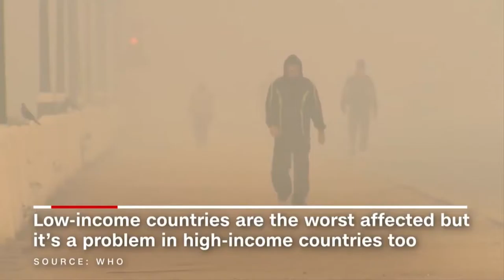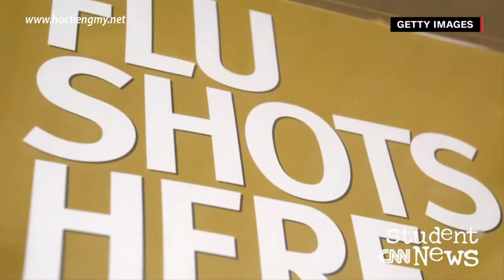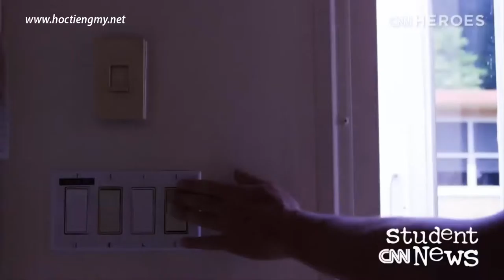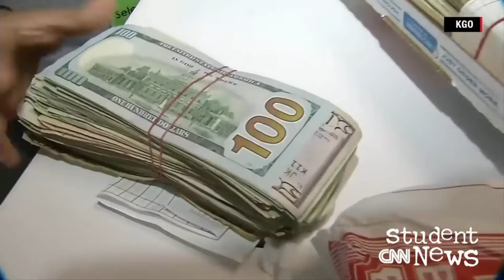English Second Language - CNN Student News - september 28, 2016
What does history tell us about debates and presidential polls? That answer is featured on today's show, as well as the next installment in our series on potential international challenges for the next U.S. president. Also covered: a new report on global air pollution, a medical controversy over flu shot timing, and a Character Study of a charitable dentist.